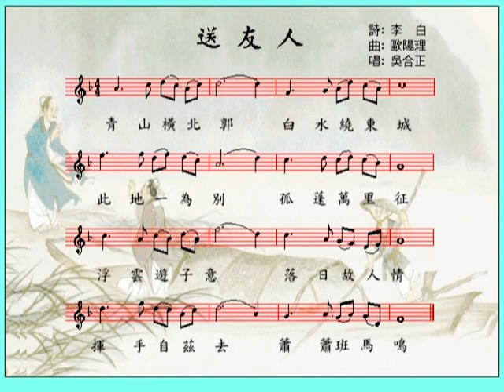中國詩樂 送友人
李白 五言律詩